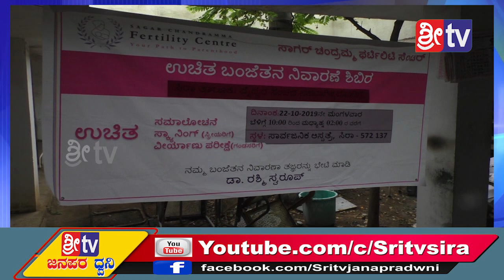Sri tv News 22-10-2019